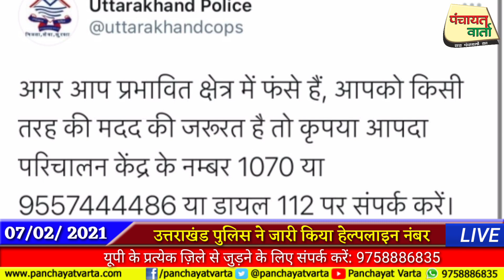उत्तराखंड में टूटा डैम, पुलिस ने जारी किया अलर्ट।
गंगा तथा उसकी सहायक नदियों में जलस्तर बढ़ने की संभावना।
(पंचायत वार्ता- बड़ी खबर)